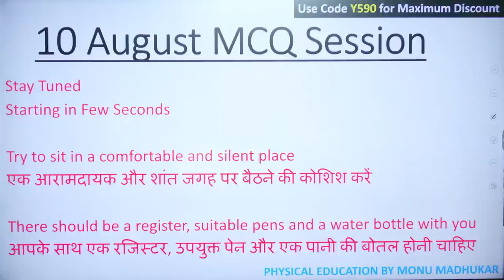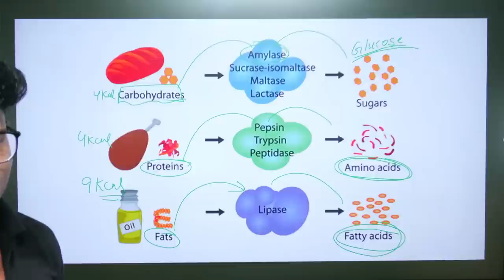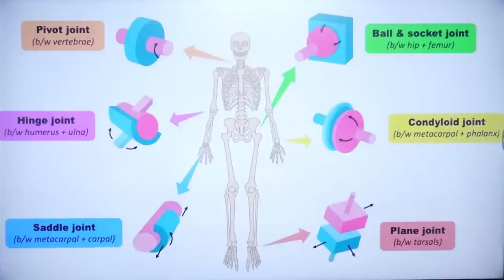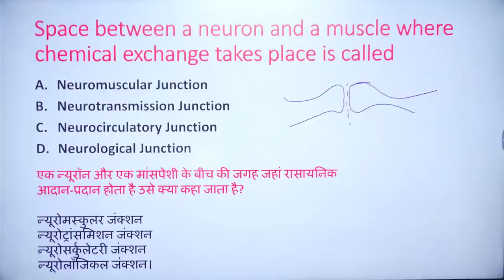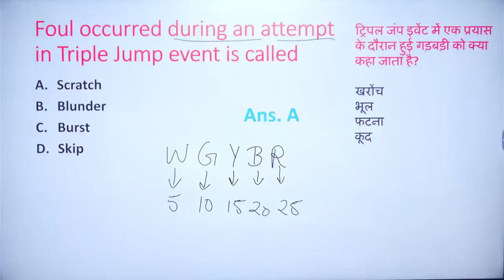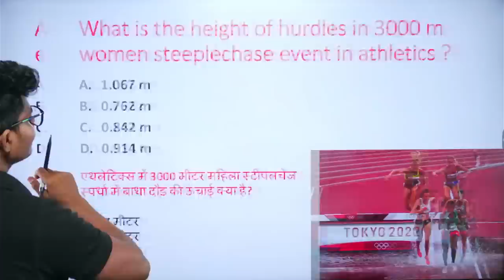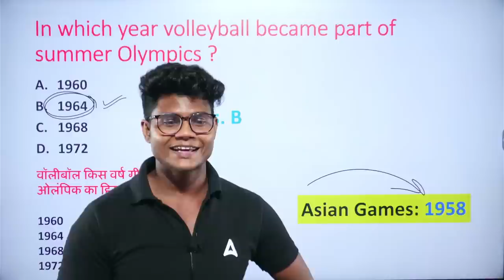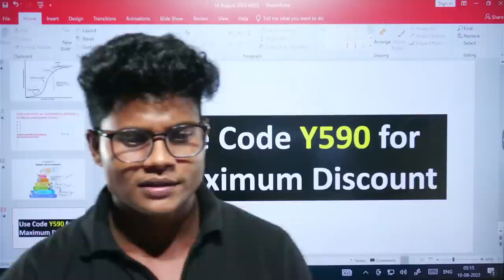Physical Education For All Teaching Exams | MPTET/UP/DSSSB TGT Physical Education #61 By Monu Sir